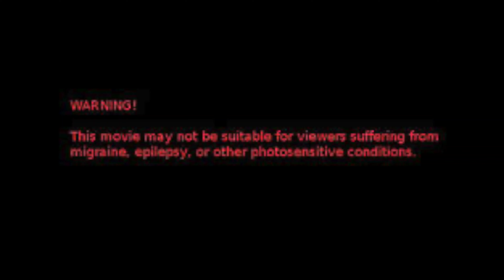YN JAY- COOCHIE SCOUT MUSIC REACTION NO CAP KIDS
We Are FINALLY BACK WITH SOME MUSIC REACTIONS
DROPPING DAILY

Also Owner of @aujonte
Personal IG for Tsunamee: @_jonnytsunamee

Website for Wop Shop

Personal IG for WOP: @wop_jefe